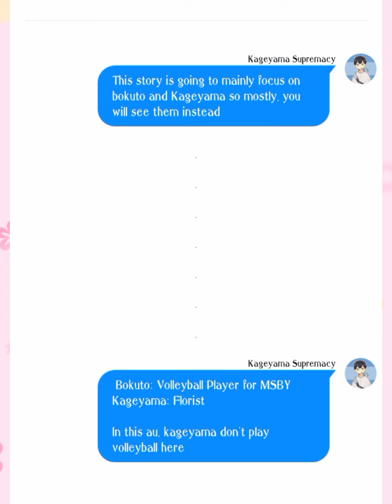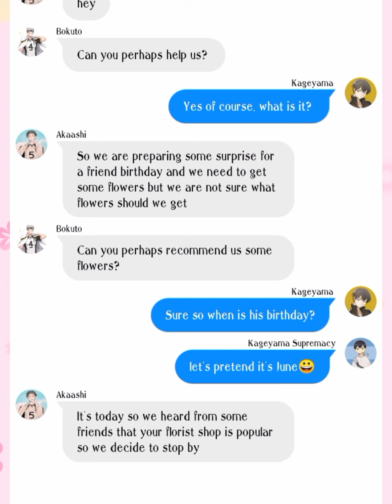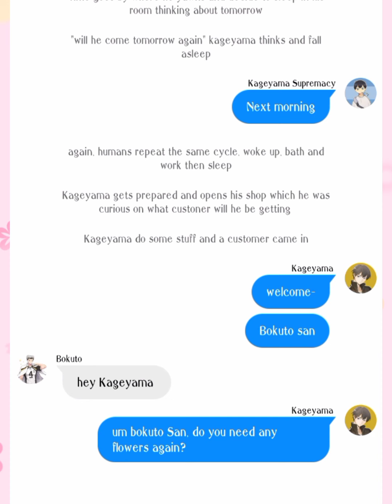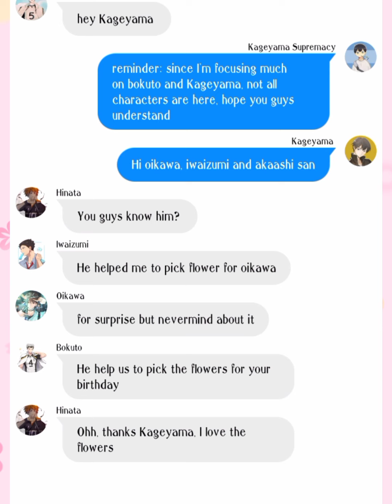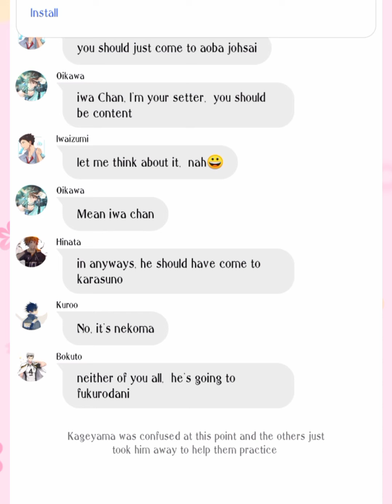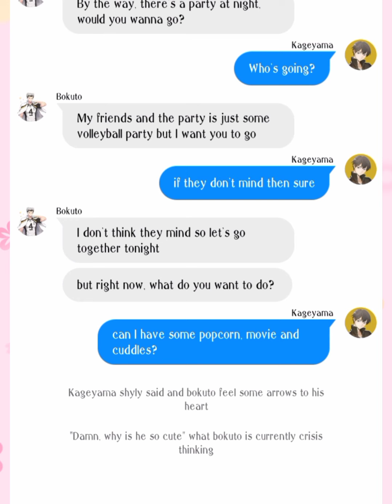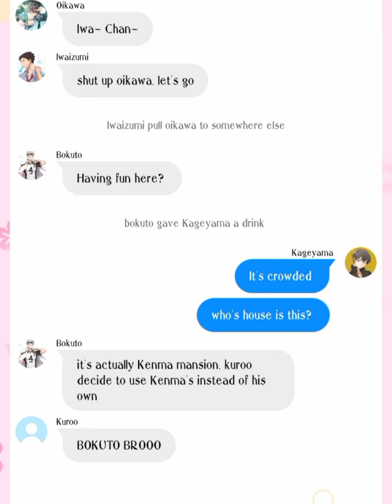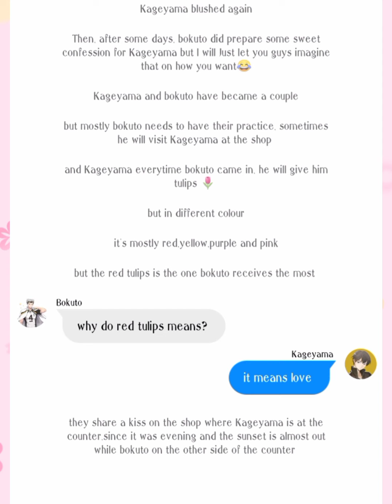Flowers •||• Bokukage One-shot story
Hope you all like it and sorry for all the errors.